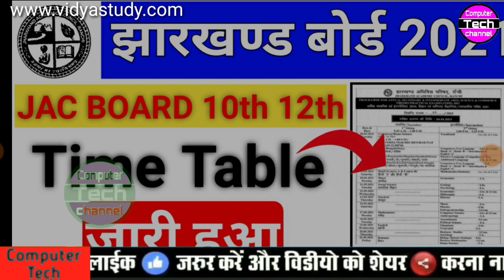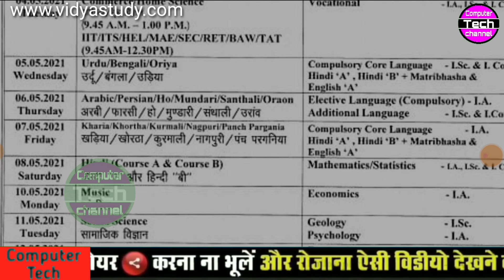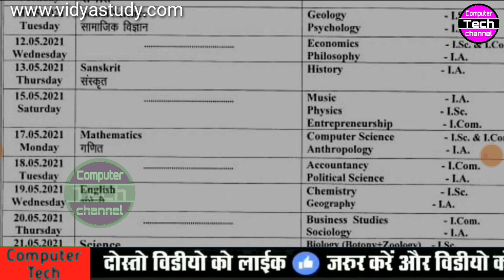Jac board 10th 12th time table download kaise kare 2021 || jac matric inter routine 2021